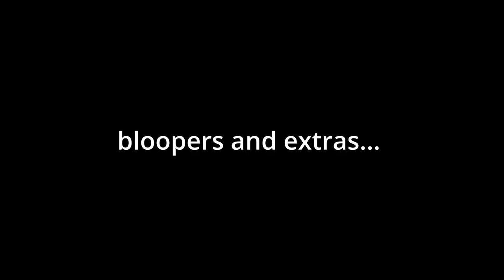Dog Sledding and Saunas in Rovaniemi Finland-The Best Things to Do in Finland in Winter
What to do in Finland in winter? On the top of bucket list items in Finnish Lapland is dog sledding and the traditional Finnish sauna experience. This week we take on both!  Finland is one of the best winter vacation destinations. It's an absolute paradise, and if you ever get the chance to head to Rovaniemi for vacation, it is a must!

 YT gave us all kinds of fits this week and last week, finally forcing us to upload a subquality version of this video, but we hope it's not too pixel-ly and that you can still enjoy it!